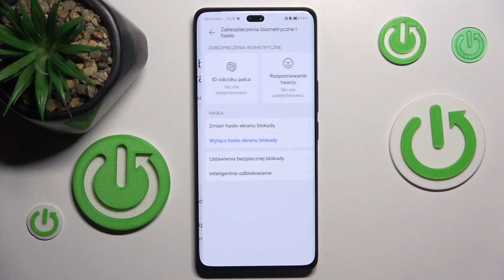Honor 200 pro - Jak wyłączyć hasło blokady ekranu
Cześć wszystkim! W dzisiejszym filmie na kanale Hardreset_pl pokażę Wam, jak wyłączyć hasło blokady ekranu w telefonie Honor 200 Pro. Jeśli chcecie usunąć blokadę ekranu, aby mieć szybki dostęp do swojego telefonu bez konieczności wpisywania hasła, to ten poradnik jest dla Was. Obejrzyjcie nasz film, aby dowiedzieć się, jak to zrobić krok po kroku!

Jak wyłączyć hasło blokady ekranu w Honor 200 Pro?
Honor 200 Pro jak usunąć blokadę ekranu?
Jak dezaktywować hasło w Honor 200 Pro?
Honor 200 Pro ustawienia blokady ekranu
Jak zmienić blokadę ekranu na Honor 200 Pro?
Honor 200 Pro jak wyłączyć zabezpieczenia ekranu?
Jak usunąć kod blokady w Honor 200 Pro?